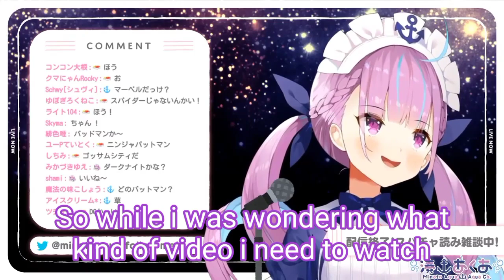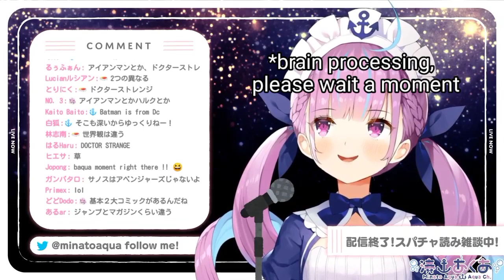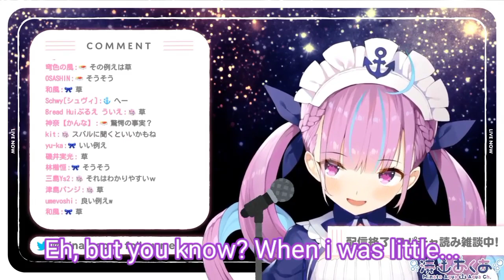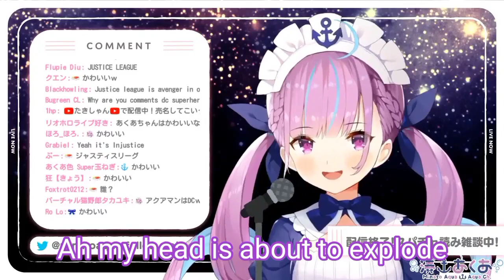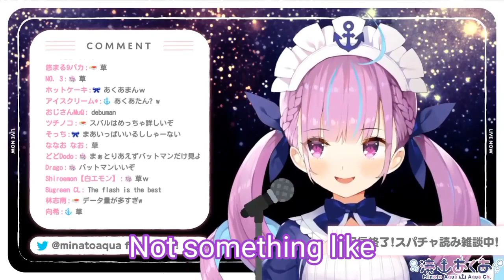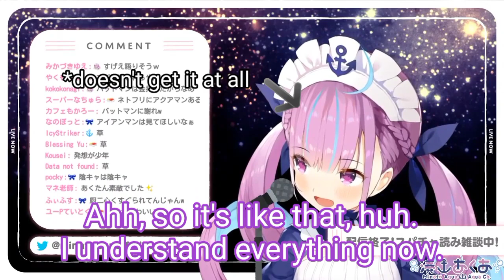Minato Aqua And Her Last 3 Brain Cells Learning About Marvel and DC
This clip reminds me that Aqua IQ is actually only 3 and we love that

-Aqukin